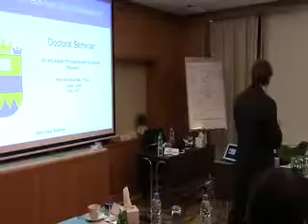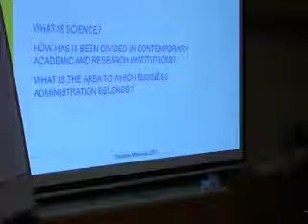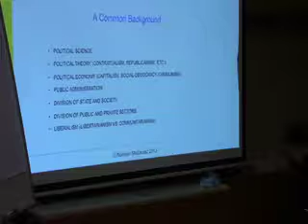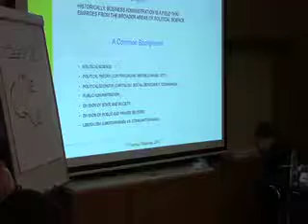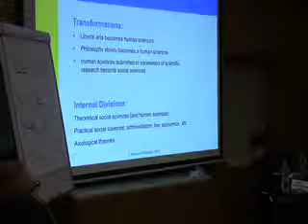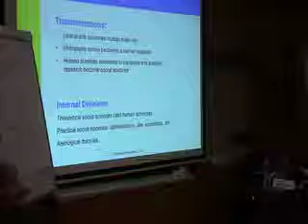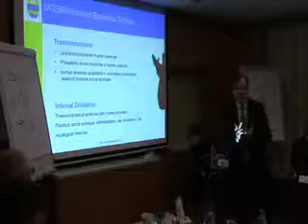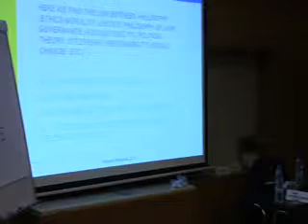Dr. Madarasz Discusses The Philosophy of Research - Part 1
Dr. Madarasz, The Chief Academic Officer and Professor of Philosophy at Monarch,  Discusses The Philosophy of Research at the May 2013 Doctoral Symposium in Dubai UAE- Part 1